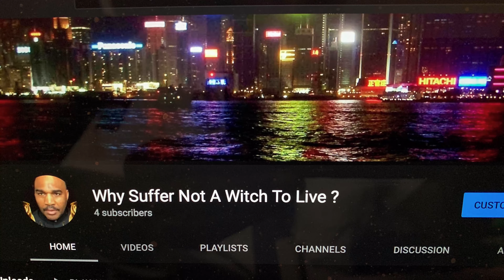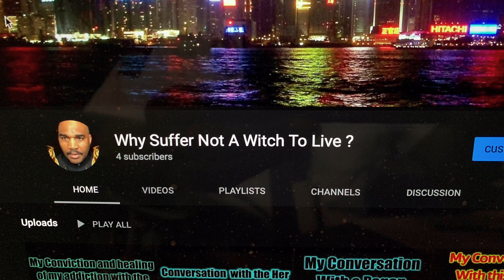Who Are The Closets Witches p.2?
These are the characteristics of the closets witches.